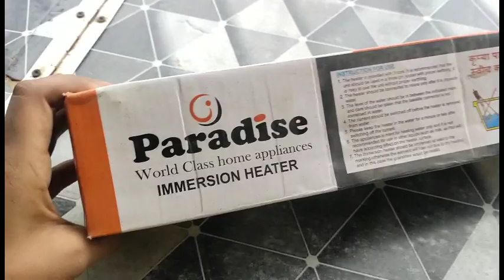वीडियो तो देखा,| पर वीडियो में क्या देखा | अगर आपको कुछ दिखा तो comment करो